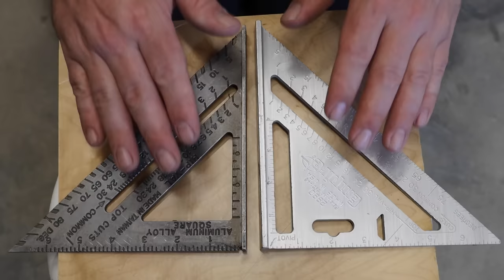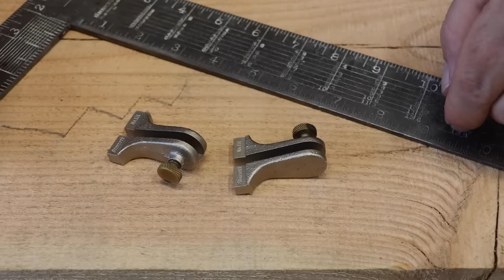Few People Know These SPEED SQUARE HACKS (Tools Hacks Tips)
Enjoy this?